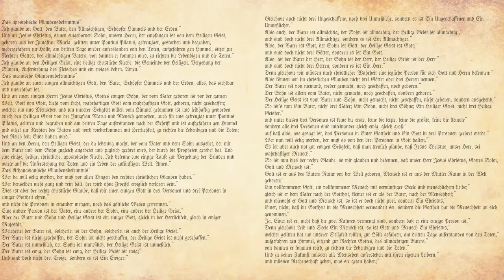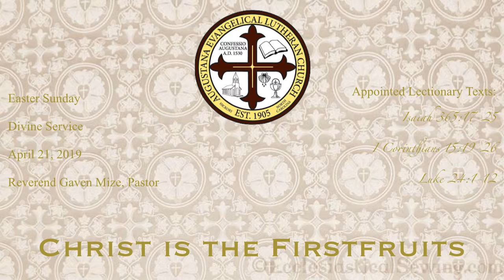Christ is the Firstfruits. Easter Sunday, April 21, 2019.